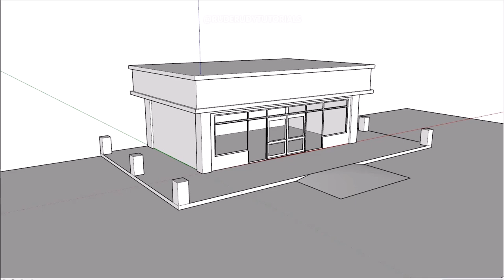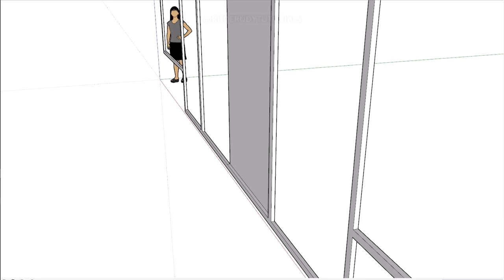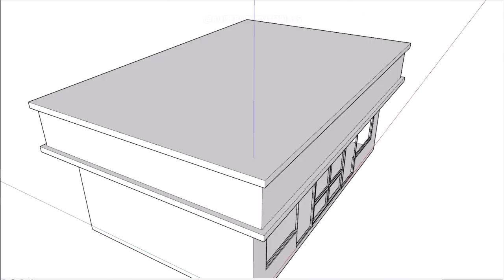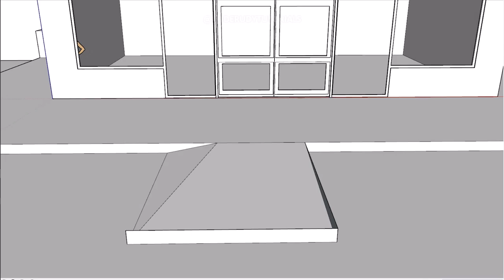BLOCK OUT | FOOD STORE | CONVENIENT STORE | 3D MODELS BUILDINGS GAME ASSETS BEGINNERS.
BLOCK OUT | FUEL STATION DIESEL | 3D MODEL FOOD STORE BUILDING EASY STEP BY STEP.

MOST BASIC ROAD SYSTEM CONNECTION | YOU CAN CREATE ANY PATH OR ROADS IN MINUTES BEGINNERS FREE.

MOST BASIC GRAPHICS SETUP | LOW END PC PERFORMANCE AND FAST RENDERING (DRIVING GAME).
Dell Desktop
CPU: i5 4 Cores
4GB Ram
GPU: 2GB NVIDIA Display Card

WATCH THE FULL TUTORIAL VIDEO HERE:

COPPER CUBE | FLASHLIGHT EFFECT UPDATE | FIRST PERSON PLAYER PROTOTYPES DEMO PICK UP / NORMAL MAPS